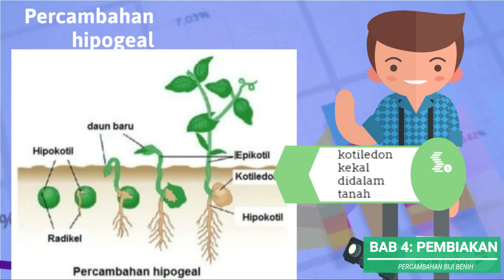Percambahan Biji Benih